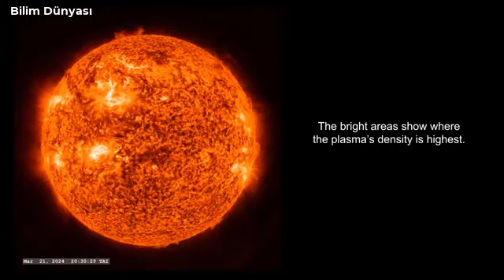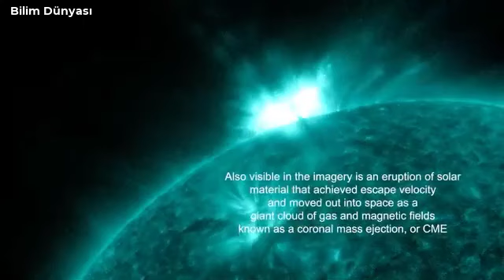Güneş Aktivitesinin Zirvesinde, Güneş’i Daha Önce Hiç Görmediğimiz Şekilde İnceliyoruz